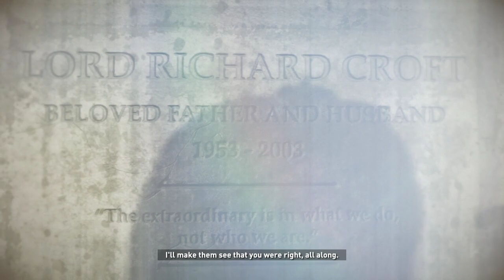Rise of the Tomb Raider (10/11) - [Playthrough] [No Commentary] [720p]